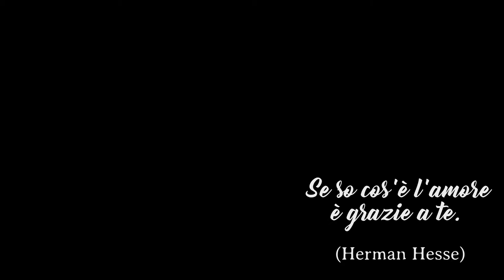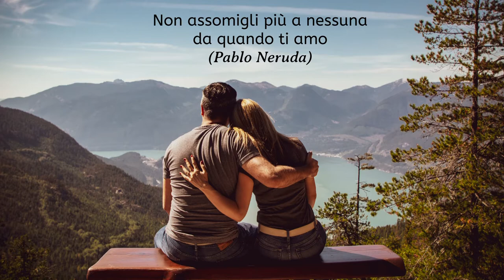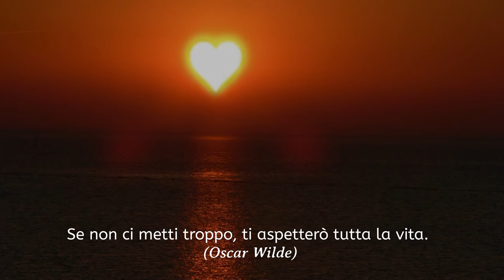AMOR E'! Le più belle frasi d'amore di sempre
Mario Giacalone legge "le più belle frasi d'amore" di tutti i tempi con gli aforismi di:

L'amore romantico è un sentimento d'amore caratterizzato da forte piacere, frutto dell'attrazione nei confronti di un'altra persona.
Nel contesto delle relazioni di amore romantico il romanticismo implica di solito l'espressione del proprio sentimento o desiderio emotivo profondo di collegarsi intimamente a un'altra persona. Storicamente il termine "storia d'amore" (romance) ha la sua origine con l'ideale cavalleresco medievale così come viene indicato nella letteratura cavalleresca.
Gli esseri umani hanno una naturale inclinazione a formare legami con altri soggetti sia attraverso le interazioni sociali, sia tramite la comunicazione verbale o i gesti di comunicazione non verbale; con alcune persone queste interazioni possono estendersi oltre quello che si può intendere come un rapporto di amore platonico. Relazioni sentimentali positive sono parte fondante e cruciale del sistema sociale.
Durante le fasi iniziali di un rapporto romantico, viene posto generalmente un maggior accento sulle emozioni (affinità psicologica, intimità interiore, compassione, apprezzamento e senso di gratitudine) rispetto ad un'intimità fisica. L'amore romantico nelle sue prime fasi è spesso caratterizzato da una certa insicurezza ed ansia emotiva; all'interno di un rapporto consolidato l'amore romantico può essere definito come liberazione o ottimizzazione dell'intimità in un modo particolarmente ricco e naturale, in una maggior spiritualità, ironia ma anche timore che tale relazione possa venir messa in pericolo.
Culturalmente il fidanzamento e il matrimonio combinato sono abitudini che possono entrar in conflitto con la "storia d'amore" a causa della natura delle loro disposizioni; è tuttavia possibile che una forte relazione romantica in certi casi esista anche tra partner di un'unione combinata.
La concezione di amore romantico è stato reso popolare nella cultura occidentale a partire dalla sua assimilazione all'amor cortese. Il "cavaliere", membro della cavalleria medievale, si trovava impegnato di solito in quelli che erano rapporti non-fisici e non-coniugali con donne della nobiltà a cui offrivano i loro servigi. Queste relazioni erano altamente elaborate e ritualizzate in una complessità che è stata immersa in un contesto tradizionale, derivato dalle teorie del galateo acquisite in cavalleria come codice morale di condotta.
La nozione di devozione, costitutiva dell'amor cortese, era spesso soggetto poetico-letterario dei trovatori, e può essere trovato in una varietà di attività artistiche tipiche dell'epoca, dalla narrazione lirica alla prosa poetica del tempo. Dal momento che il matrimonio era comunemente niente più di un accordo formale, l'amor cortese consentiva a volte espressioni di vicinanza emotiva che potevano essere carenti dall'unione ufficiale tra marito e moglie.
Alcune di queste teorie vengono presentate anche nel Simposio di Platone: sei amici ateniesi, tra cui Socrate, s'incontrano ad un banchetto e innalzando la coppa di vino che tengono in mano danno ognuno una loro interpretazione di Eros in discorsi di lode divenuti famosi.
Quando è giunto il proprio turno Aristofane narra un mito in cui descrive come i partner sessuali si vengano l'un l'altro a cercare in quanto discendono da esseri che una volta erano uniti mentre ora sono separati; vi erano tre forme originali di questi esseri, quelli composti da due metà maschili, quelli da due metà femminili ed infine quelli fatti da una metà maschile ed una femminile. Furono divisi dagli dei per contrastare l'assalto di tali creature al cielo.
Il filosofo francese Gilles Deleuze lega questa idea di amore come mancanza alla visione di Sigmund Freud.
L'espressione relazione interpersonale (o relazione sociale) si riferisce al rapporto che intercorre tra due o più individui; queste relazioni si possono basare su sentimenti (come amore, simpatia e amicizia) come anche su passioni condivise e/o su impegni sociali e/o professionali; hanno luogo in ogni contesto umano: dai rapporti di amicizia, alla famiglia a qualsiasi forma di aggregazione umana; parlando di relazioni di coppia, ci si riferisce spesso ad un rapporto sentimentale e/o intimo tra due persone come ad esempio nella coppia di amanti, o nella coppia genitoriale o nel rapporto genitore-figlio.
Arti Drammatiche
MJStudio :: 2020

Contributi video di:
Aairah
No Copyright HD Videos